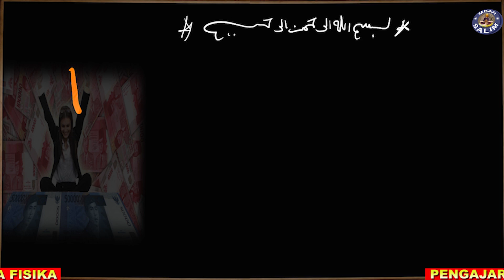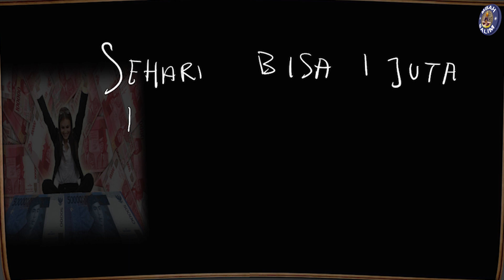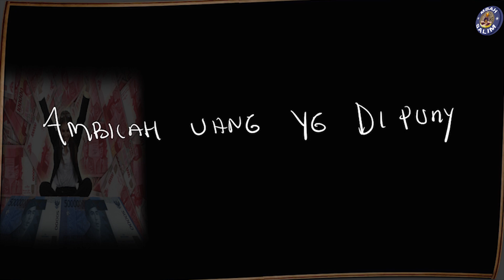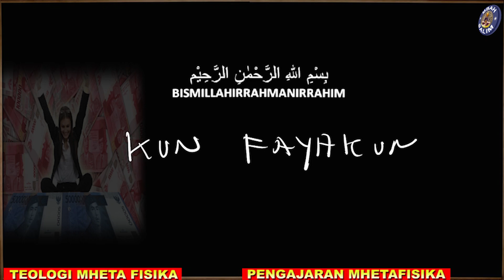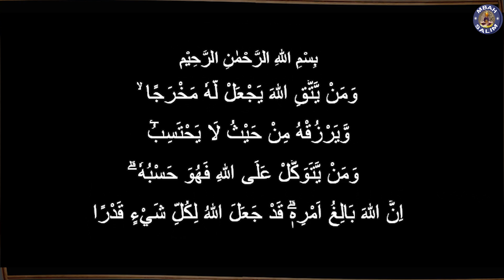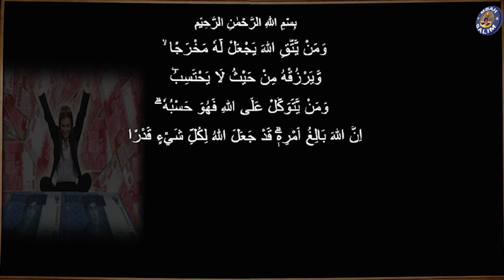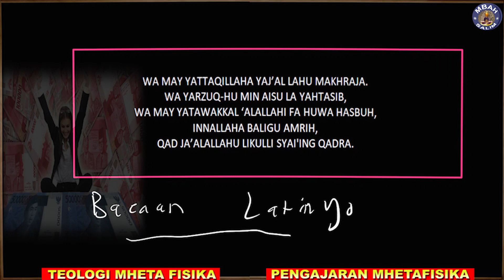Uangnya Mendadak Datang Saat Dibutuhkan,Alhamdulillah Berhasil !!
Tanpa disangka uang itu datang secara mendadak saat situasi sangat dibutuhkan,tak habis fikir amalan ini lolos dalam tesnya.